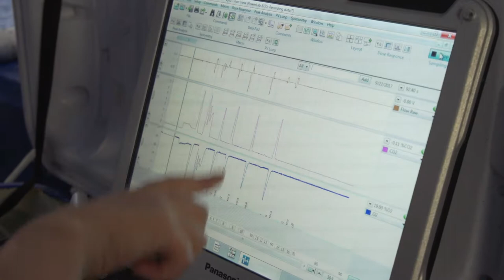Primer estudio sobre la adptación de las belugas al cambio climático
Investigadores de la Fundación Oceanogràfic, en Valencia, lideran un trabajo internacional que mide por primera vez la capacidad respiratoria de las belugas, gracias a la participación voluntaria de nueve de estos animales en tres centros oceanográficos en Valencia, Tejas (EEUU) y Vancouver (Canadá). El trabajo se publica en la revista Respiratory Physiology & Neurobiology.